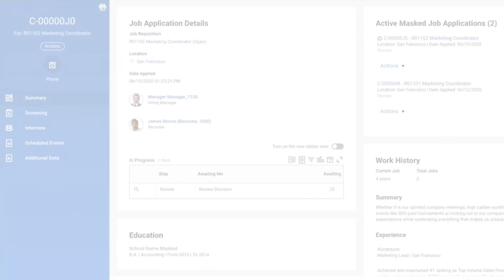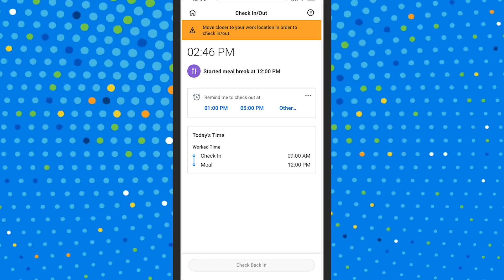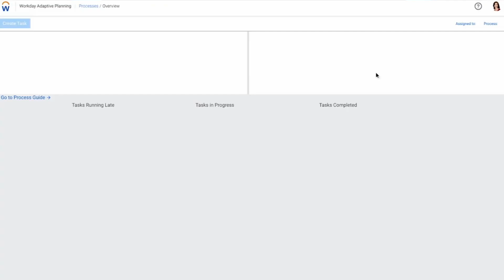Workday - Top Features, Pros & Cons, and Alternatives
Watch to learn all about the new updates to the cloud-based platform for finance, HR, and enterprise resource planning (ERP) Workday!

EDITOR'S NOTE: The corresponding article was originally published 2023 on TechnologyAdvice.com. This information may be outdated depending on time of viewing.

Footage courtesy of Workday, Pexels, and Pexabay.

➤ CHAPTERS
0:00 - Workday Intro
0:42 - Workday Top Features, Pros & Cons
2:25 - Workday Alternatives
2:30 - Visit our website!

Written by: Liz Laurente-Ticong
Hosted by: Emmanuel Jordan
Edited by: Emmanuel Jordan